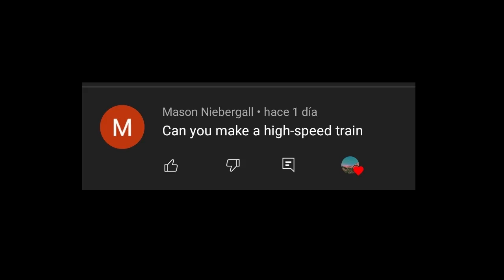Bad Piggies - High Speed Train